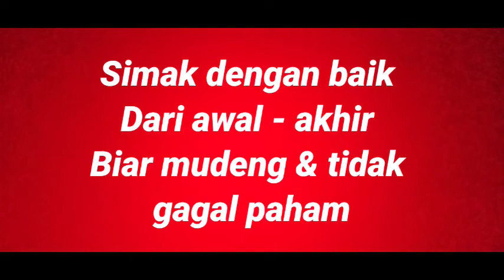Tutorial Cara Setting Sawangan Angkrik | Suara njeritt.!!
cara setting Sawangan Angkrik supaya berbunyi keras
terima pesanan Pembuatan Sawangan Merpati pengiriman luar kota maupun luar jawa
JASA paket via JNE
klik👇